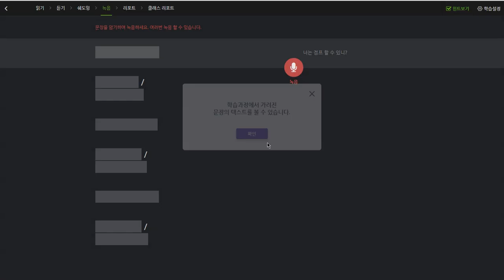김도헌 2019 10 30 일대일